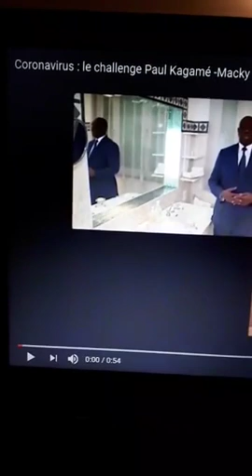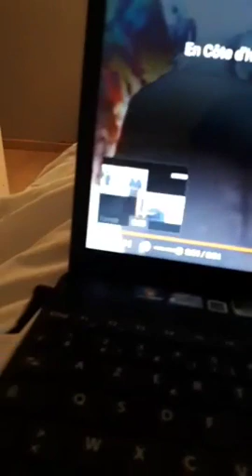Que dire du dernier discours fait à la Nation? Analysons ensemble!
1- Il est important de faire la promotion de nos artistes et toute autres personnes qui aspirent à quelque chose, en utilisant nos petit espaces et augmenter leur visibilités.
2- Après toute les sorties du président de la république dans ses différentes adresses à la Nation, la majorité des gabonais restent dubitatifs non seulement sur la santé du président, mais aussi sa capacité à diriger le Gabon en tant que chef de l'exécutif avec toute les difficultés du moment.
3- La capitale Gabonaise fait toujours face à un problème d'adduction d'eau (ceci est valable dans les structures sanitaire), source de vie, et ingrédient indispensable pour le combat contre le Coronavirus. Alors comment être prêt à combattre le Coronavirus comme l'affirme le president, ou alors il ne reçoit pas de bonne informations de son entourage?